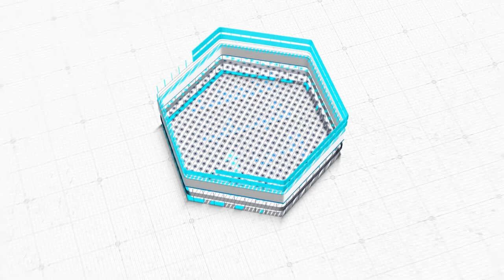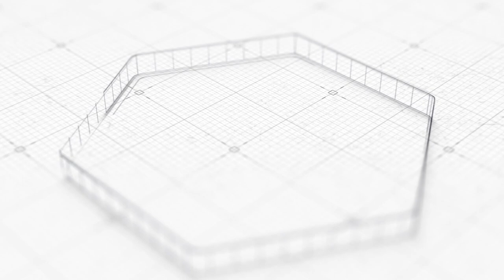جسدك | إلى شباب النهضة | الحلقة التاسعة عشرة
"إن لجسدك عليك حق"
4 عوامل يمكننا من خلالها الإهتمام ورعاية جسدنا:
((( الـغـذاء، الـدواء، النـوم، الـريـاضـة ))
 تحت عنوان "جـسـدك" الحلقة التاسعة عشرة من برنامج "إلـى شـبـاب الـنـهـضـة".
- مع د/ حذيفة عكاش.

- إنتاج: مؤسّسة رؤيّة للفكر.
نتمنّى لكم مشاهدة ممتعة ومفيدة.